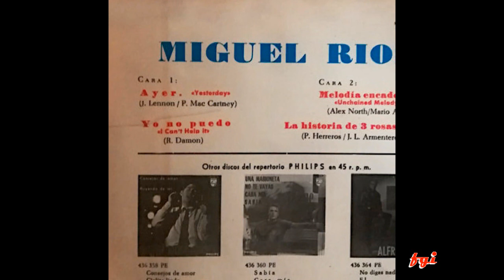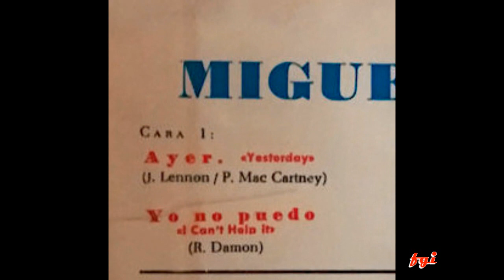Miguel Ríos - Ayer (Yesterday) 1966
Versión en español del tema "Ayer" (Yesterday) de The Beatles, que Miguel Ríos incluyó en el último EP que grabó para Philips en 1966. Completaban el disco: "Yo no puedo" (I can't help it) / "Melodía encadenada" (Unchained melody) / "La historia de 3 rosas rojas".